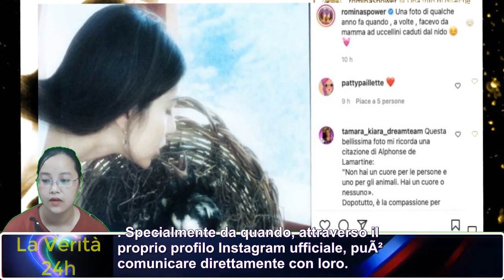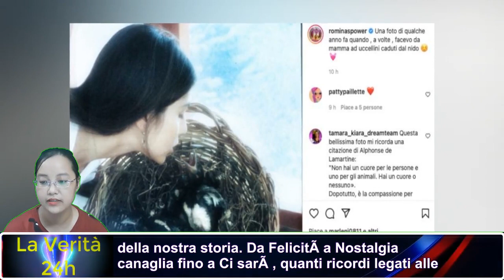Romina Power, la FOTO che sta emozionando il web: "Facevo da mamma anche a loro"